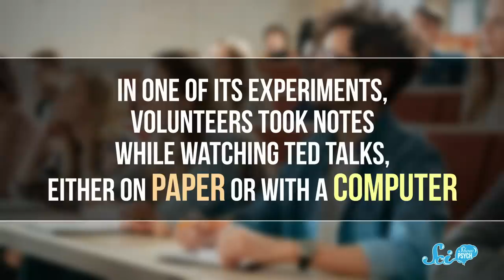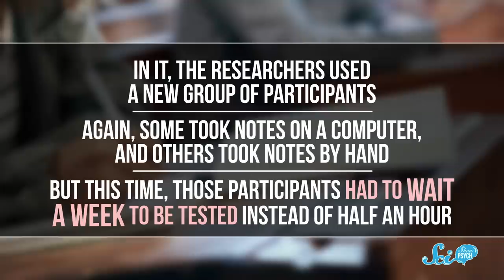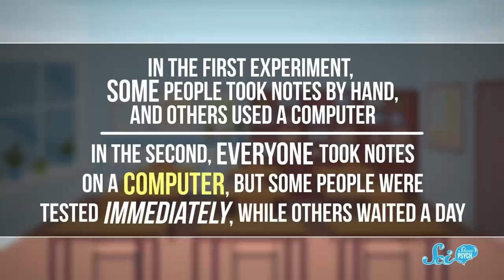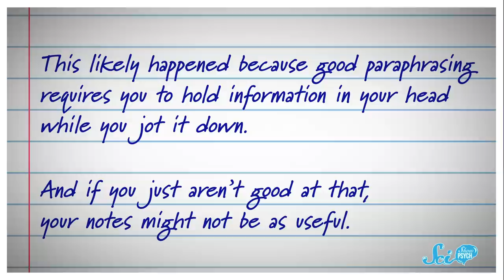How to Take the Best Notes, According to Psychology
It's the beginning of a new semester! We have some psychological tips that can help you to take better notes.